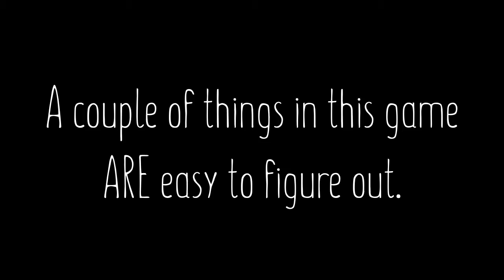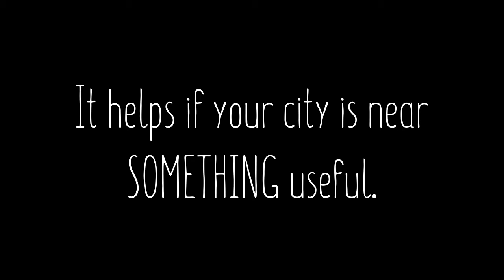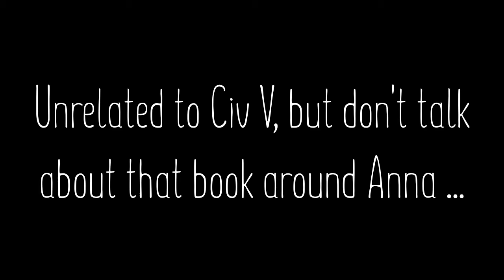How Not To Play - Civilization V (Part 3)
Max and Anna continue to play through Civilization V, while STILL not fully understanding what it is they are actually doing.